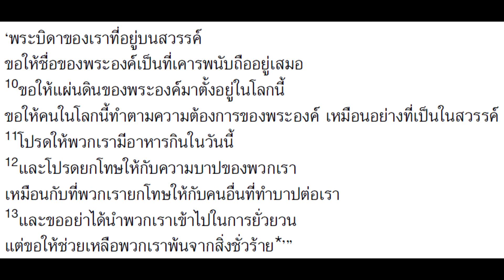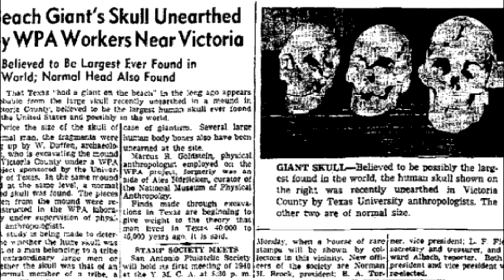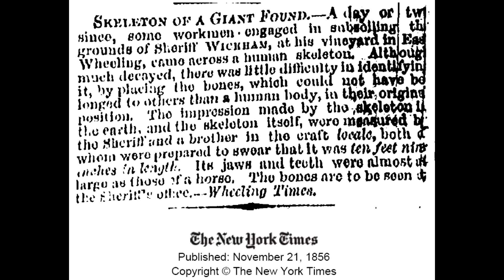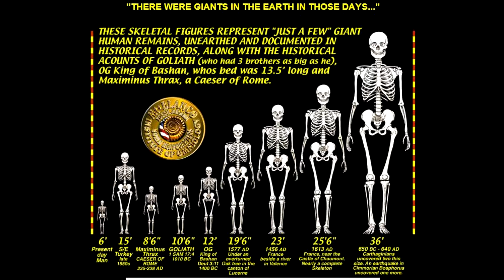Konspirační teorie - Obři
Obr je legendární bytost, která se vyznačuje velikou silou a velikostí.

V některých mytologiích (například severské, řecké) obři představují prvotní bytosti, které stály u zrodu světa a později na straně chaosu v bitvě proti bohům. V novověkých pohádkách se většinou obři líčí jako přihlouplí a zlí tvorové, kteří bývají poraženi lstí svých malých nepřátel.